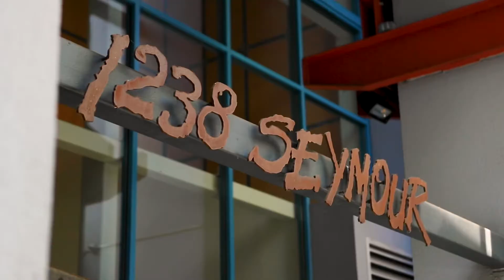Just Listed by Bilash & Charron - 1605-1238 Seymour Street, Vancouver BC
This Large CORNER 1 BEDROOM & DEN* Suite (Large windows would make a great office or could be a 2nd bdrm with its built in Murphy-bed) offering amazing VIEWS & just steps to Yaletown & the Beach District! A definite must see! Extensive full renovation transforming this home into the perfect layout to relax or entertain especially with cocktails on that balcony with endless views of False Creek & the city with all of its activities. This beautiful renovation includes walls removed, new lighting, custom closets & gorgeous hand scraped white oak floors. Elevate your culinary skills in this gourmet kitchen with the commercial grade Bertazzoni appliances featuring a custom orange range hand painted in Italy at the Lamborghini factory! Rental & Pet friendly! Includes Parking & Locker!

*The DEN has a window & Murphy bed, definitely makes a great stay @ home office or could be used as a 2nd bedroom.

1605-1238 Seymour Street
1bdrm | 1 bthrm | 772 sqft | forever views
$849,000.00